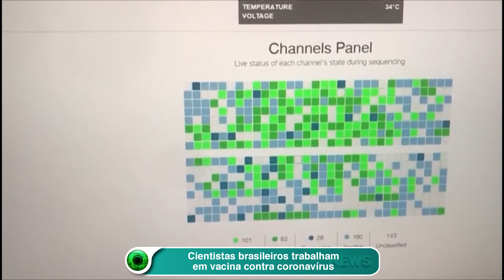Cientistas brasileiros trabalham em vacina contra coronavírus